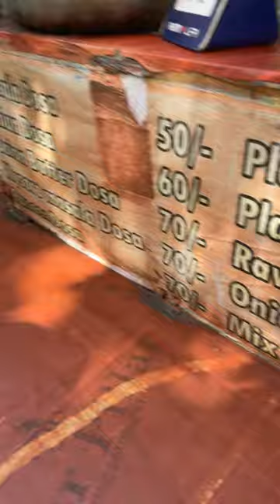Sunday vlog ||struggle behind the scene